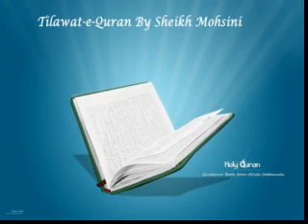Sheikh Mohsini Surah 108 Quran Recitation